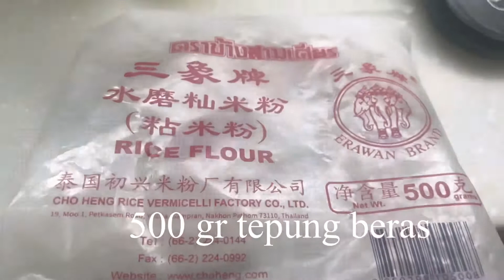Kue tradisonal Nagasari Sari lembut dan gurih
Bahan:
500 Gr tepung beras
100 Gr tapioca
300 Gr gula
1800 ml santan
1 sdt garam

Cara:
Aduk semua bahan Di atas setelah Ke campur rata baru api kompor Di hidup kan lalu Di masak dgn api sedang sampai mengental

Setelah mengental dan licin bungkus dgn daun pandan yg telah Di bakar sebelum nya biar ga gampang robek

Lalu Di kukus selama 20 menit .. baru bisa Di makan setelah dingin

Selamat mencoba…